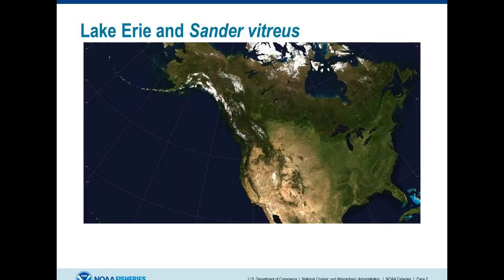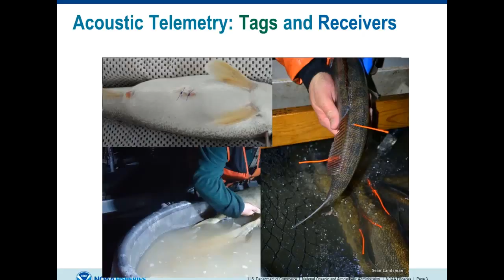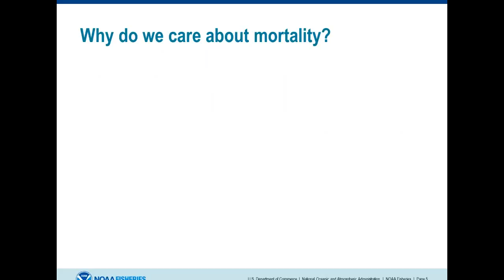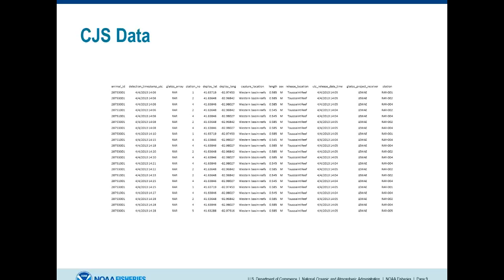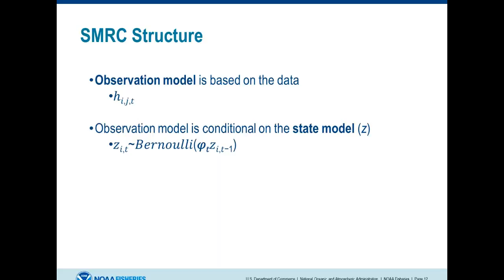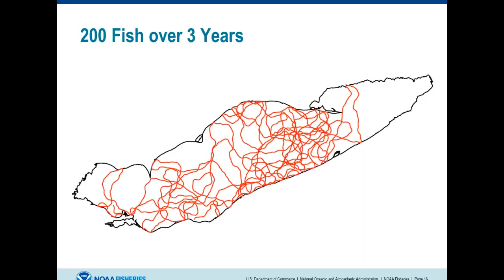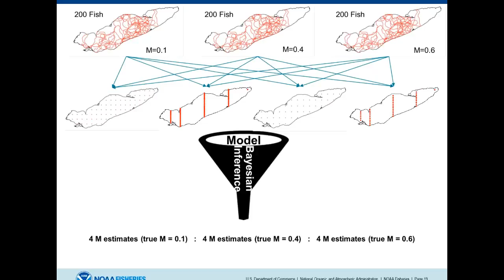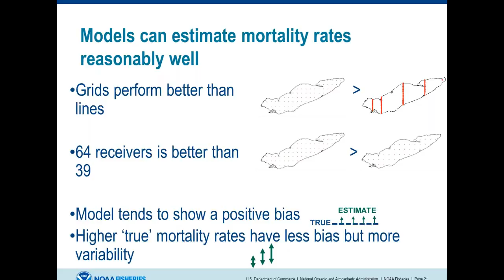Evaluating methods for estimating mortality of Great Lakes walleye using acoustic telemetry data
Abstract: The Great Lakes Acoustic Telemetry Observation System (GLATOS) in North America includes millions of tag detections for Lake Erie walleye. These data provide researchers with information about behaviour, habitat use, and population dynamics. Natural mortality as a phenomenon is difficult to observe, but remains a critical component of stock assessments and quota estimation. This project developed methods to estimate mortality using acoustic telemetry detections and evaluated them using a simulation framework based on existing GLATOS data, assuming different scenarios of study design and true mortality rates. Our results should help inform researchers about the accuracy of estimation methods and study designs for determining mortality of fish populations using acoustic telemetry data.

About the Speaker: Lisa Peterson is a Knauss fellow in NOAA Fisheries Office of Science and Technology, working with Brett Alger on electronic technologies. Lisa received her B.S. (2011) and M.S (2014) in Fisheries and Wildlife from Michigan State University. She is currently finishing up her Ph.D. in the Quantitative Fisheries Center. She has worked on Lake Erie yellow perch and walleye stock assessment models as well as with Great Lakes acoustic telemetry data. She is from Royal Oak, Michigan.